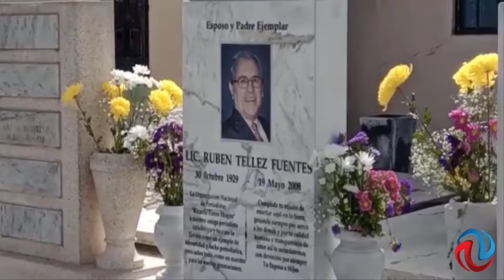Visitan tijuanenses a sus difuntos del Panteón Municipal 2